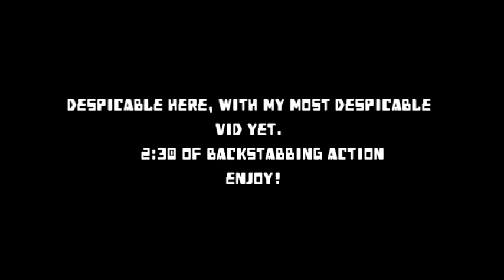Dark Souls Do you even backstab?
A fairly short vid of somebackstabs. Pivots, roll bs's. you know the deal. Havent seen much of a pure backstabbing video, so here ya go!hope you enjoy